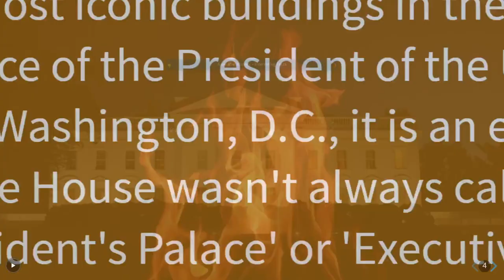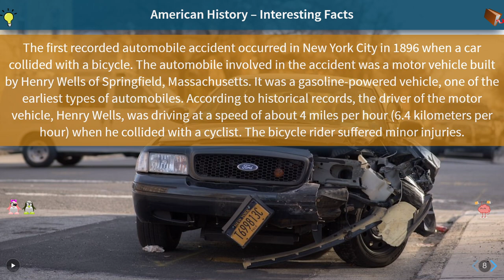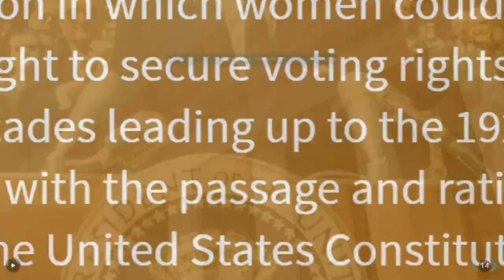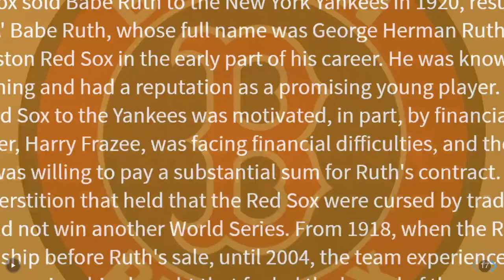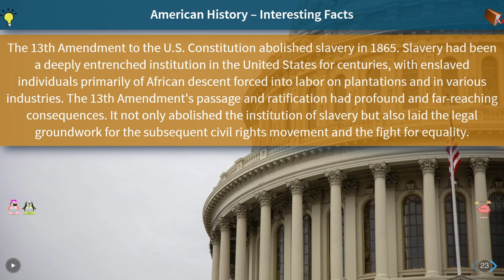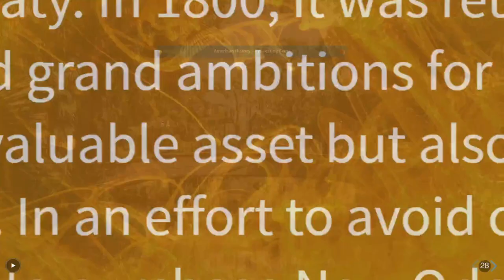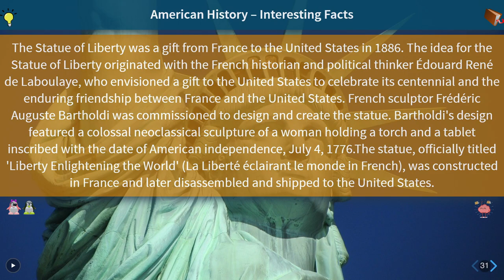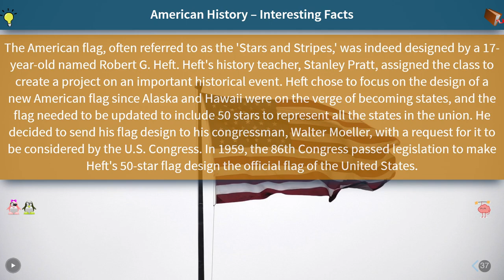Fascinating Facts About U.S. History You Didn't Know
Explore the hidden gems of American history with our captivating video! Learn about extraordinary events, remarkable inventions, and intriguing stories that have shaped the United States. From the origins of iconic phrases to the first-ever American flag, discover the surprising and inspiring moments that make U.S. history truly unique. Join us on this historical journey and dive into the rich tapestry of the past